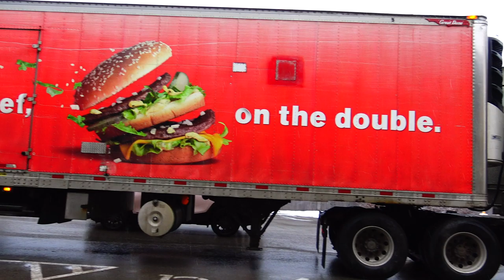McDonald's cannot get people's to work there they are open at 10: am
be Covid 19 people's are getting money not to work because of Joe Biden and the gas price to driver there car to come to work and Joe Biden did it all look at the Real news on YouTube like the next news network, Paul Begley,